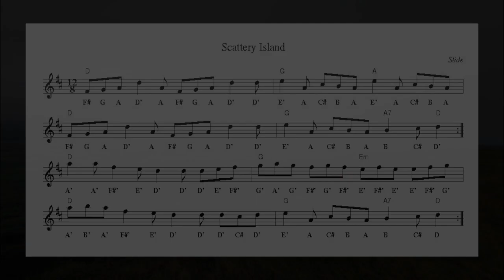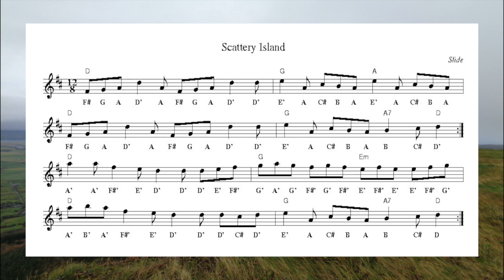Scattery Island (Slide) - Play-Along Wednesday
a series of recognisable and newer tunes played at a slower speed for easy learning, with accompanying sheet music, chords and backing track.

This week's playalong wednesday is a nice and easy slide, Scattery Island, in the key of D.